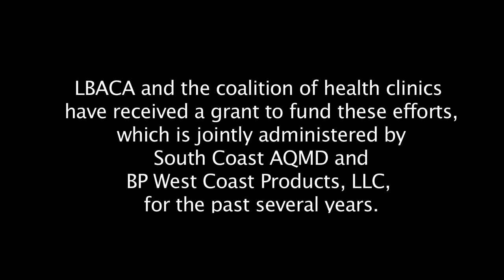AQMD On The Air - Dr. Elisa Nicholas.mov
Dr. Elisa Nicholas, CEO of The Children's Clinic, Serving Children and Their Families and Project Director for the Long Beach Alliance for Children with Asthma, discusses the effects of air pollution on children's health, particularly children with asthma.